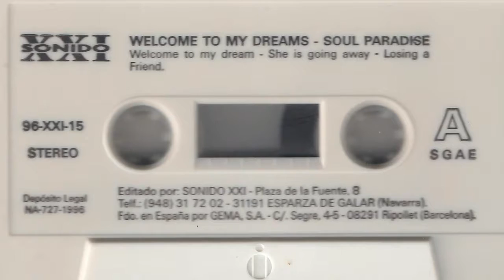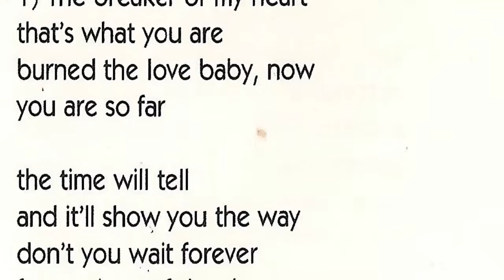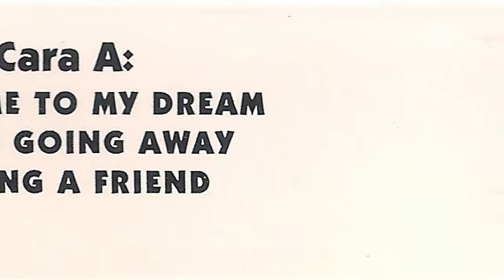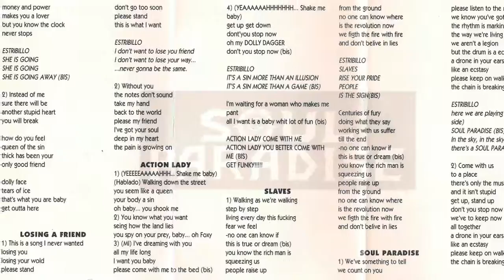SOUL PARADISE - She is going away